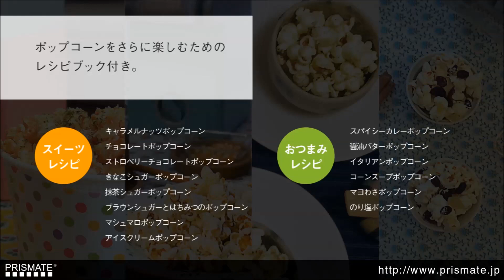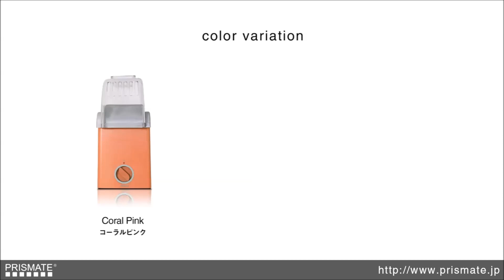PR-SK006 PRISMATE（プリズメイト） ポッピング ブロック / Popping Block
専用サイトで応用レシピ公開中！

ポップコーンで楽しいをもっと。
More fun with popcorn

ほのかに甘い香りが漂い始めれば、それはポンポンッと弾ける合図。自宅で簡単に作ることができるブロック型のポップコーンメーカー。自宅でゆっくり映画鑑賞や、友人とのホームパーティーなどで活躍する1台です。

It a sign of popping out when a sweet smell spreads faintly. This is a popcorn maker which can be used in your house. It would be useful in a case of home party or watching movies.